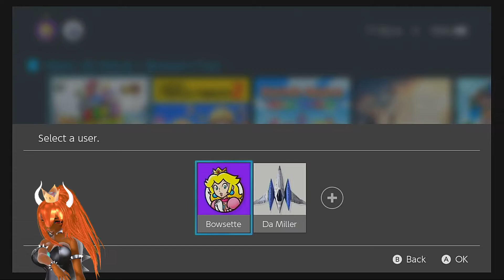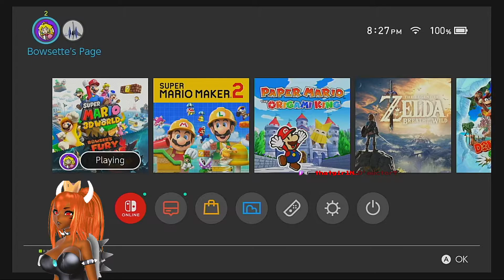Super Mario 3D World for da Switch (Part 1)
Y'know... this game is still one of my favorite 'traditional' Marios. Where th' levels are laid out and structured and it isn't open world. A lot of power ups, a lot of diversity, a lot of characters, a lot of terror, a lot of yelling at giant dinosaurs as they skate right past the item you need for 100%, a lot of panicking when tiny goombas touch your butt, a lot of trying to jump on a goomba thingamajig and landing right in front of it then taking a hit, and most importantly a hell of a lot of fun. Let's go on another adventure togedda. c:

See somethin' y' like? If you REALLY like what you see, I'm glad I could make you smile. I would love to make a living out of just playing games for and with people and making you guys happy. If you've got too many coins, feel free to come to the Bowsette Space - every coin helps!